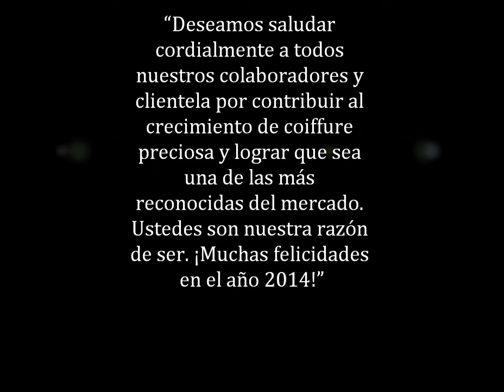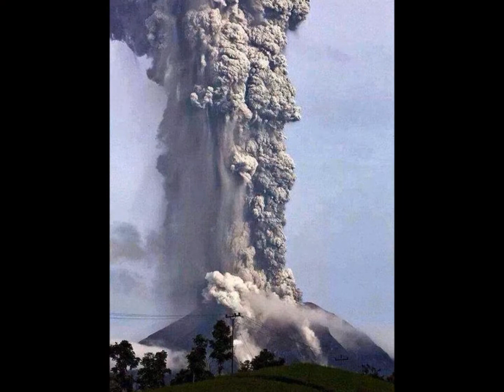coiffure 2014 nuevo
2014 the best